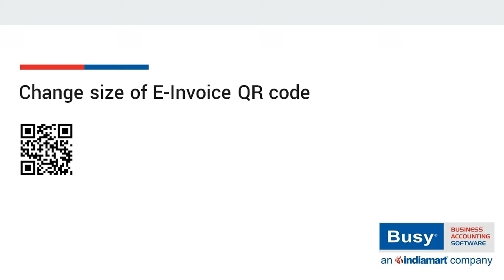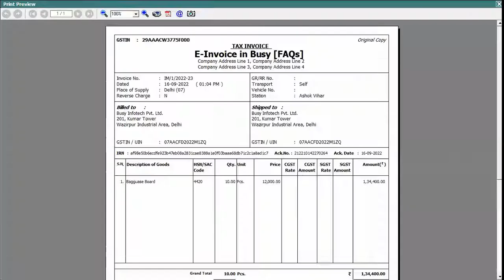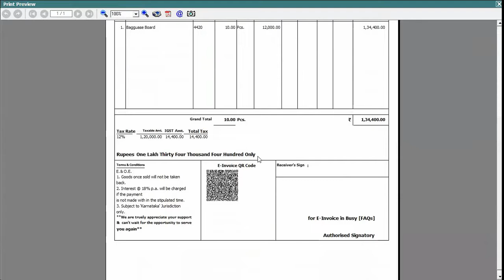Change Size of E-Invoice QR Code in BUSY (Hindi)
Learn how to increase or decrease the size of E-Invoice QR Code at the time of printing E-Invoice from BUSY.